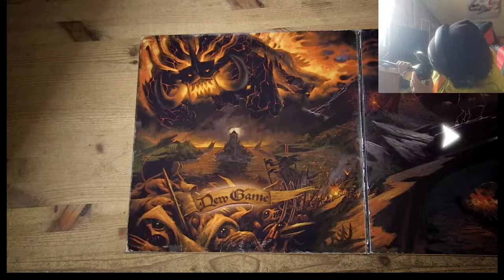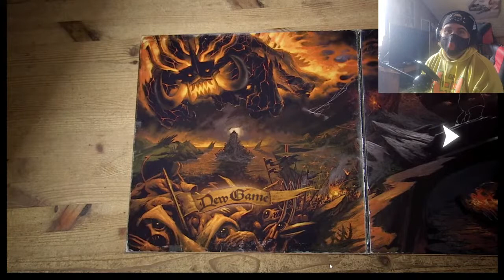Mike Plays Brutal Legend - Episode 1: Jack Black's Wacky World of Metal